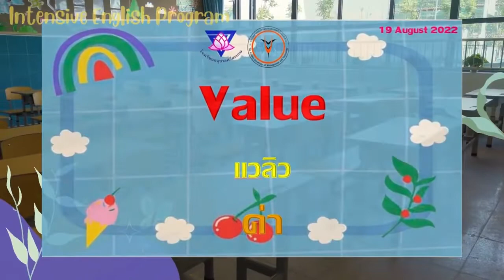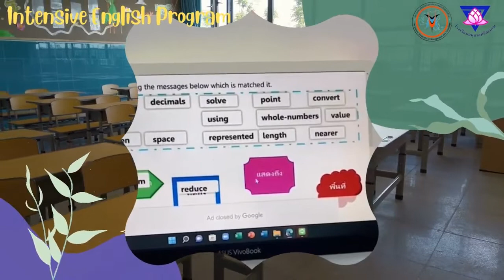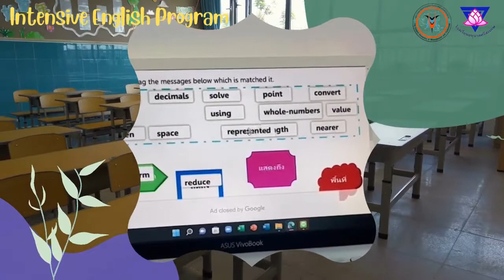วงรอบที่ 3 คำศัพท์ภาษาอังกฤษทางคณิตศาสตร์เรื่อง ทศนิยม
สำหรับการศึกษาเท่านั้น